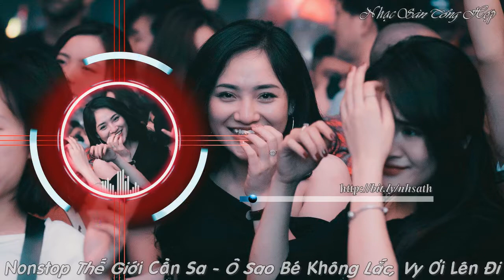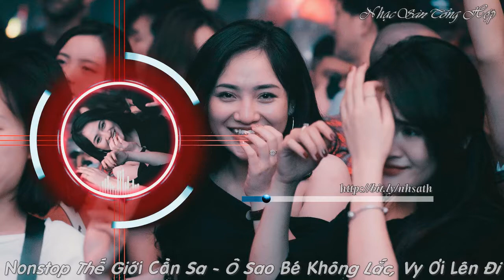Nonstop Thế Giới Cần Sa - Ô Sao Bé Không Lắc, Vy Ơi Lên Đi | Nhạc Sàn Tổng Hợp